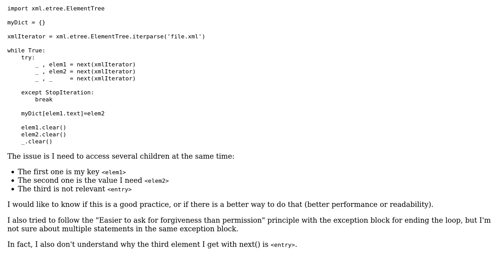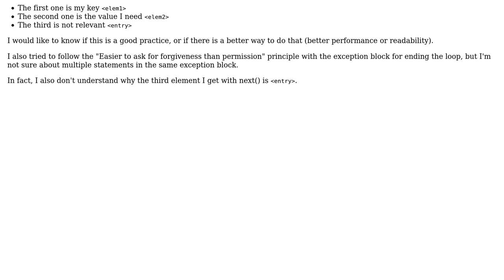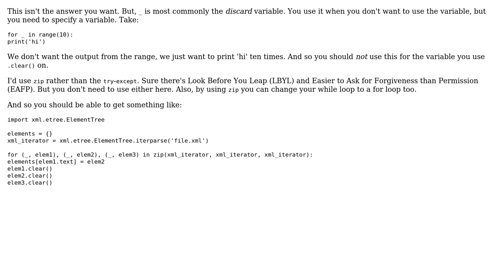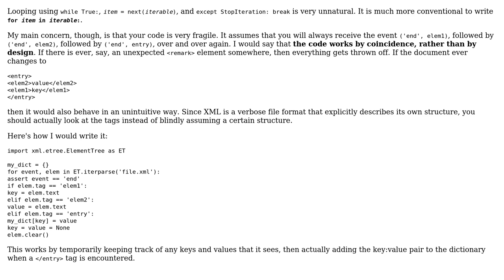Code Review: Parsing an XML file with elements for keys and values (2 Solutions!!)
Code Review: Parsing an XML file with elements for keys and values

With thanks & praise to God, and with thanks to the many people who have made this project possible! | Content (except music & images) licensed under CC BY-SA | Music | Images & others | With thanks to user Peilonrayz user mxdsp user Jamal user 200_success and the Stack Exchange Network Trademarks are property of their respective owners. You are responsible for your own actions.